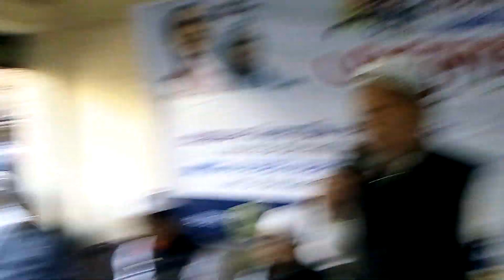21 February 2020 Feni sahid Minar(4)